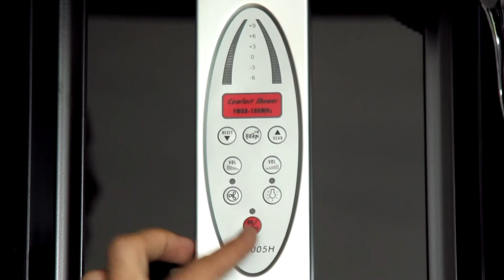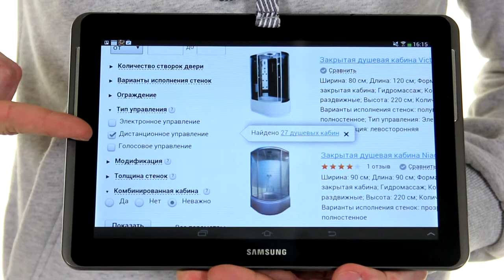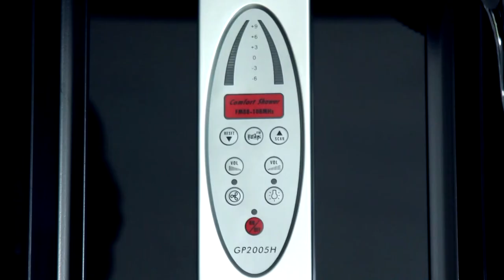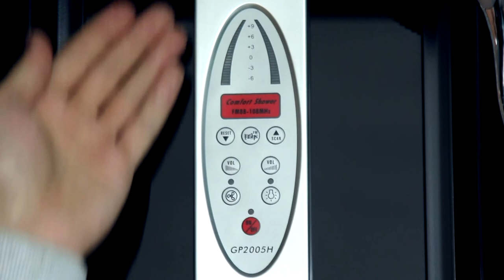Как выбрать душевую кабину? E96.RU